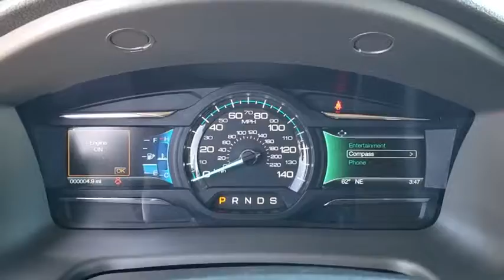2019 Ford Flex Maitland, Winter Park, Orlando, Altamonte Springs, Sanford, FL KBA10839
White Platinum N 2019 Ford Flex available in Maitland, Florida at Peacock Ford. Servicing the Winter Park, Orlando, Altamonte Springs, Sanford, FL area.

Peacock Ford
1875 S Orlando Ave

Factory MSRP: $35,075 $3,000 off MSRP! 3.39 Axle Ratio, 3rd row seats: split-bench, 4-Wheel Disc Brakes, 6 Speakers, ABS brakes, Air Conditioning, AM/FM radio: SiriusXM, Auto-dimming Rear-View mirror, Automatic temperature control, Brake assist, Bumpers: body-color, CD player, Child-Seat-Sensing Airbag, Cloth Heated Front Bucket Seats, Compass, Delay-off headlights, Driver door bin, Driver vanity mirror, Dual front impact airbags, Dual front side impact airbags, Electronic Stability Control, Emergency communication system: 911 Assist, Equipment Group 200A, Exterior Parking Camera Rear, Four wheel independent suspension, Front anti-roll bar, Front Bucket Seats, Front Center Armrest, Front dual zone A/C, Front fog lights, Front reading lights, Fully automatic headlights, Heated door mirrors, Heated front seats, Illuminated entry, Low tire pressure warning, Monochromatic Roof, Occupant sensing airbag, Outside temperature display, Overhead airbag, Overhead console, Panic alarm, Passenger door bin, Passenger vanity mirror, Power door mirrors, Power driver seat, Power passenger seat, Power steering, Power windows, Radio data system, Radio: AM/FM Single-CD/MP3 Capable, Rear air conditioning, Rear anti-roll bar, Rear Parking Sensors, Rear reading lights, Rear window defroster, Rear window wiper, Remote keyless entry, Roof-Rack Side Rails, Security system, Speed control, Speed-Sensitive Wipers, Split folding rear seat, Steering wheel mounted audio controls, SYNC 3 Communications & Entertainment System, Tachometer, Telescoping steering wheel, Tilt steering wheel, Traction control, Trip computer, Variably intermittent wipers, Wheels: 18 Sparkle Silver-Painted Aluminum. Priced below KBB Fair Purchase Price!brbrThe Peacock Ford Price includes Discounts, Factory Rebates, and Ford Credit Financing Rebates. The price may also include Trade Assist, Business Owner Rebate, or Owner Loyalty Rebate. You may also be eligible for other Rebates (College, Military, or Private offers) not included in the displayed price. Some offers may not be combined, see dealer for details.brbrThank you for shopping with Peacock Ford. At Peacock Ford you can enjoy great benefits such as a complimentary car wash after every service visit, full service collision center and a great selection of new and pre-owned cars, trucks and SUVs. Your first oil change is complimentary! We are your local family owned Ford dealer. Price includes: $2,000 - Retail Customer Cash. Exp. 04/01/2019, $1,000 - Retail Bonus Customer Cash. Exp. 04/01/2019